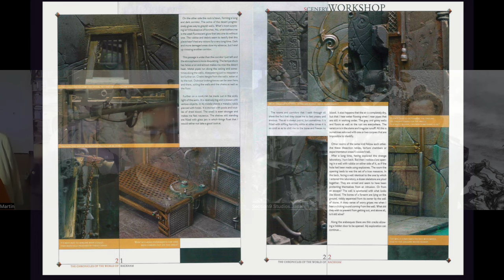Temple of the East Interview with Martin Grandbarbe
Please enjoy this fantastic chat with the master painter and former Rackham studio painter Mr. Martin Grandbarbe. It has been one of my dreams to talk to one of my painting sempai from the glory days of Rackham entertainment.

Link to companies producing Confrontation miniatures and p
related products: